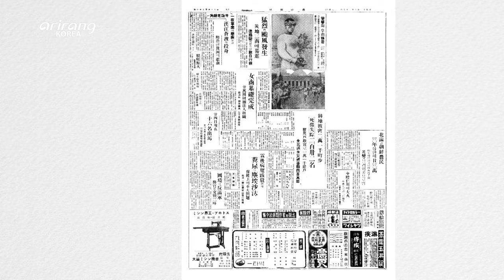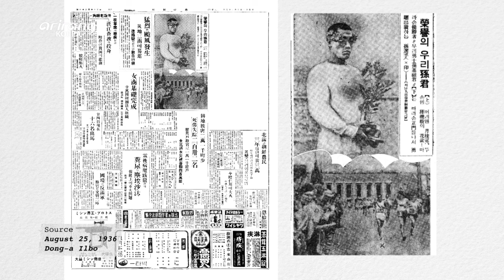[1DAY 1KOREA: K-MOVIE] Ep.52 A story of two iconic Korean marathoners:"Road to Boston"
Ep.52 [K-MOVIE] A story of two iconic Korean marathoners:"Road to Boston"

Sohn Kee-chung set a world record in the marathon at the 1936 Berlin Olympics where he represented Japan, as Korea was under Japanese occupation at the time. He became a national hero, but retired from competitive running due to pressure from Japan.
In a liberated Korea in 1947, Sohn approaches up-and-coming runner Seo Yun-Bok and suggests he compete in the Boston Marathon. Seo and other Korean athletes leave for Boston in hopes of bringing their country the gold medal.

Ep.52 [K-MOVIE] 손기정과 서윤복, ‘1947 보스톤’

“나라가 독립을 했으면 당연히 우리 기록도 독립이 되어야지!“
1936년 베를린 올림픽, 세계 신기록을 세운 마라톤 금메달리스트 ‘손기정’. 화분으로 가슴에 단 일장기를 가렸던 그는 하루아침에 민족의 영웅으로 떠올랐지만 일제의 탄압으로 더 이상 달릴 수 없게 된다.
광복 이후 1947년 서울, 제2의 손기정으로 촉망받는 ‘서윤복’. ‘손기정’은 그에게 ‘보스톤 마라톤 대회’에 나가자는 제안을 건네는데!
광복 후 처음으로 태극마크를 달고 국제 대회에 출전하기 위한 마라토너들의 도전과 가슴 벅찬 여정이 시작된다!
영화보다 더 영화 같은 손기정과 서윤복의 감동 실화를 다룬 영화 [1947 보스톤]을 폴서울, 에반과 함께 리뷰해 본다.